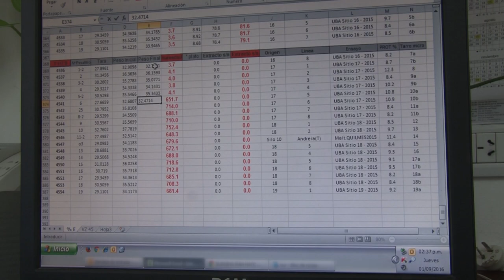Laboratorio de Calidad de Cebada y Malta de INTA Bordenave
En INTA Bordenave hay varios laboratorios que prestan servicios a diferentes actores públicos y privados del sector agroindustrial, al tiempo que apoyan las líneas de investigación implementadas desde la institución. Hoy presentamos el Laboratorio de Calidad de Cebada y Malta, un espacio que se inició en el año 2010 y es el único laboratorio público del país con la infraestructura necesaria para brindar este tipo de servicios.

Responsable Técnica: Dra. Verónica Conti.

Producción Audiovisual
Unidad de Comunicaciones Bahía Blanca
INTA - Estación Experimental Agropecuaria Bordenave